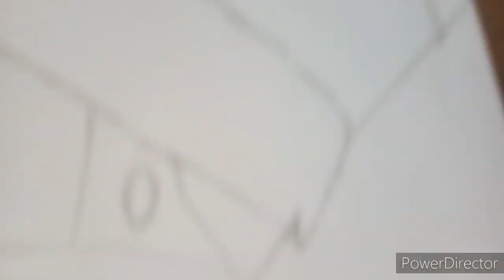How to draw a chitti 2.0 /in artist work channel